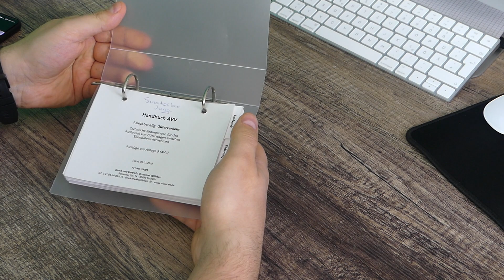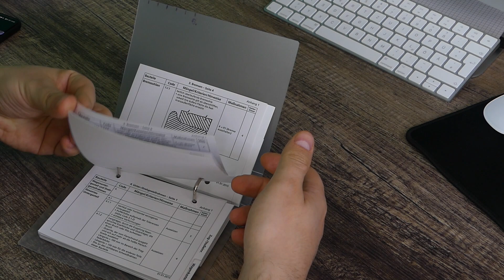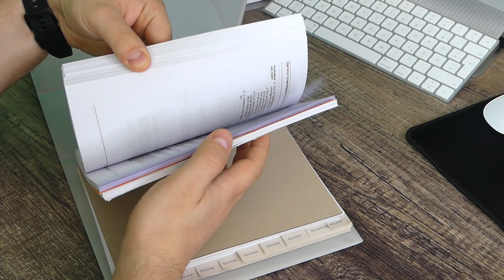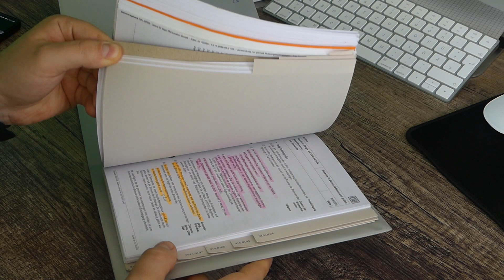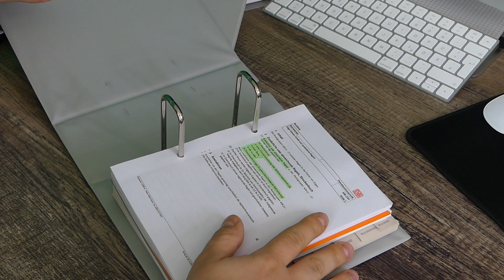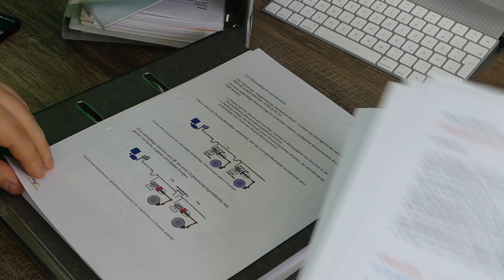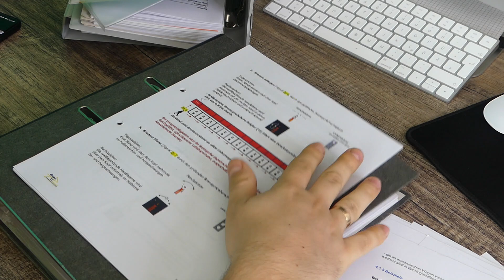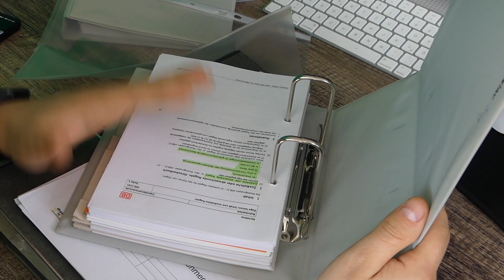Трудно ли учиться / Машинист в Германии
Мой учебный материал и ответ на популярный вопрос: "Трудно ли учиться" - в этом ролике. Начинай просмотр, чтобы найти ответ на этот и другие вопросы.

Пишите свои новые вопросы в комментариях под этим видео!
На самые интересные я буду отвечать новым выпуском.